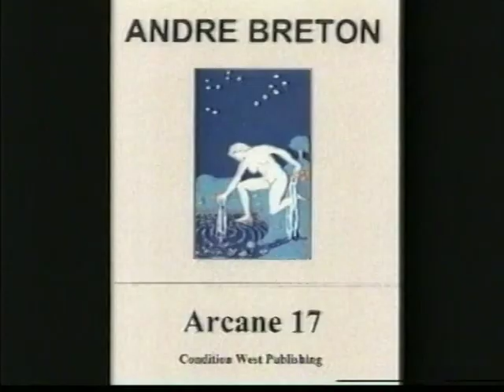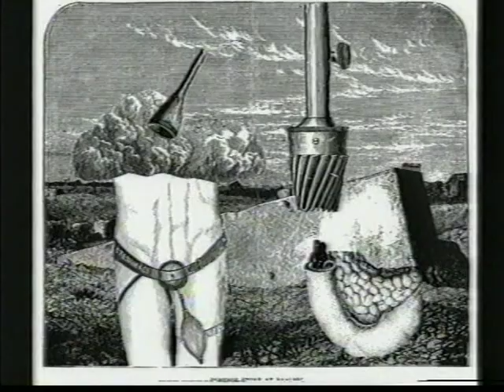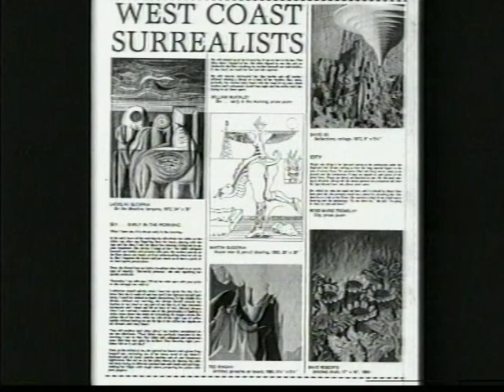Dreamscapes: Surrealist Art in Canada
A demo for a film on the legacy of surrealism in contemporary Canadian art. (There is a mistake in the selection of still photos: the one of Jock MacDonald is actually J.A.H. MacDonald plus there is one typo!) But it's still a very enjoyable and informative film, which hopefully will be made into a more substantial documentary.